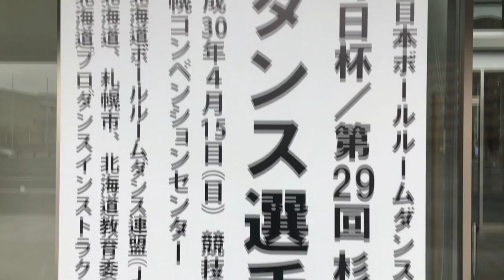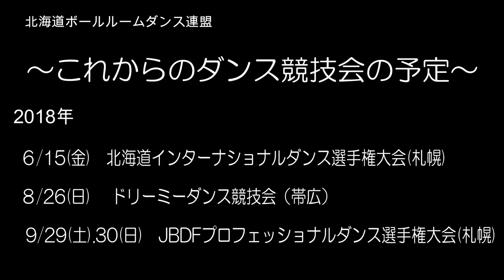ダ・ダ・ダンス 第２話 「南郷プロ！」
北海道ボールルームダンス連盟主催のこれからのダンス競技会の予定

６月１５日（金）
2018北海道インターナショナルダンスダンス選手権大会　競技開始10:00～
会　場　シャトレーゼ ガト－キングダムサッポロ　１Ｆ・カベルネ（札幌市北区東茨戸132番地）
主　催　北海道ボールルームダンス連盟・道新スポーツ
チケット
4,000円より（指定席は6.000円から）
※ 高校生以下の入場は無料

JR札幌駅北口よりガトーキングダム サッポロシャトル定期便運行（無料）
（行き）9:00.11:00.13:00.16:00.18:00
（帰り）15:00.17:00.19:10.21:00
JR札幌駅北口より大会専用シャトルバス臨時便運行（無料）
（行き）9:00.9:15.9:30.9:45.10:00.10:30
（帰り）競技終了後６便増発
※ 駐車場1400台収容（無料）

・ローソンチケット（Lコード11373）
・札幌市内プレイガイド（道新・大丸）
・ＪＢＤＦ北海道認定ダンス教室

８月２６日（日）
2018北海道ドリーミーダンス競技会　競技開始10:00予定
会　場　ホテル日航ノースランド帯広
９月２９日（土）・３０日（日）　競技開始9:30予定
2018JBDFプロフェッショナルダンス選手権大会
会　場　真駒内セキスイハイムアイスアリーナ